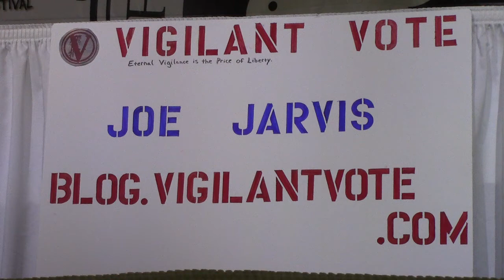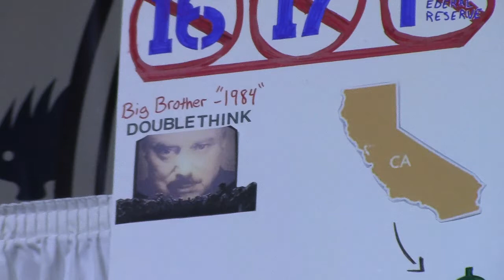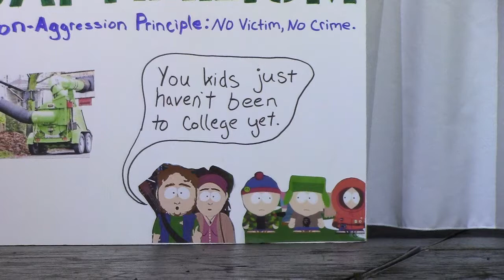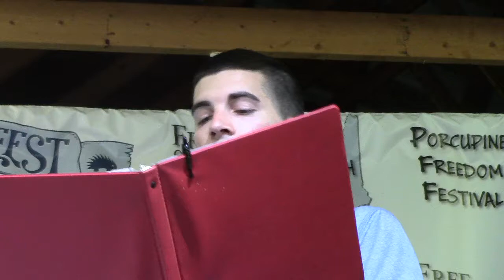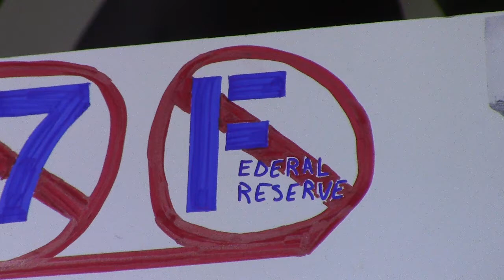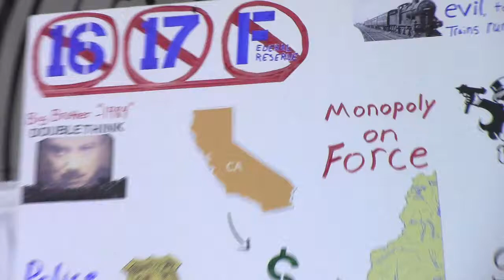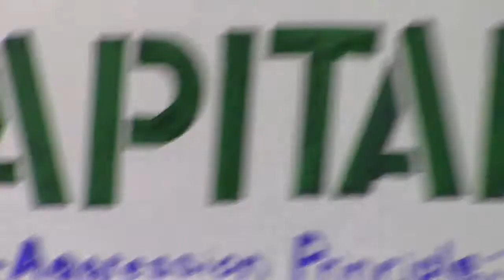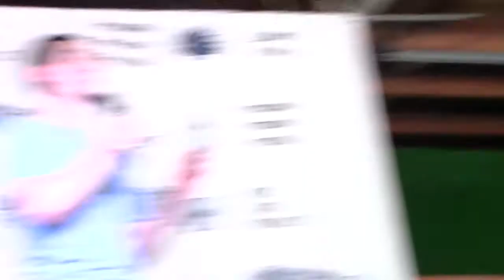Joe Jarvis on Anarcho-Capitalism | PorcFest Derrick Cam Day 2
Monday, June 23th 2014 - The Porcupine Freedom Festival begins in the White Mountains of New Hampshire. Vendors and vacationers gather from all around to serve one another, listen to speeches, and connect with others who want to get active for liberty in their lifetime.